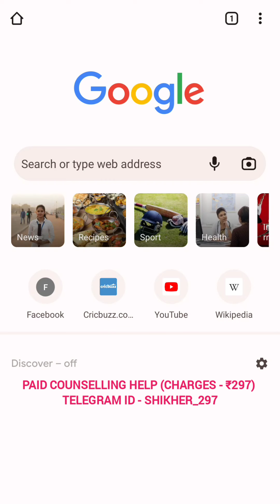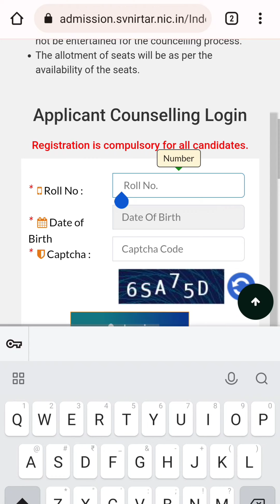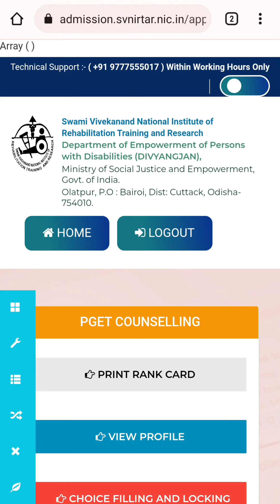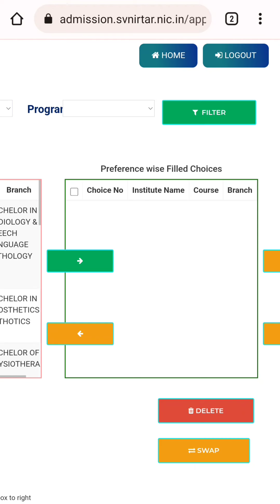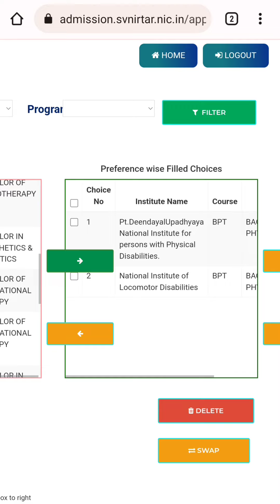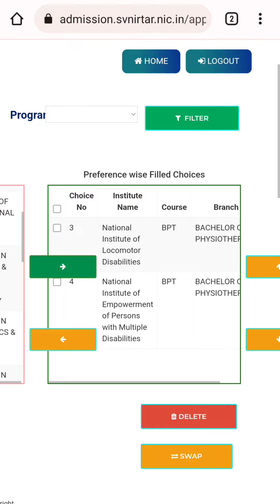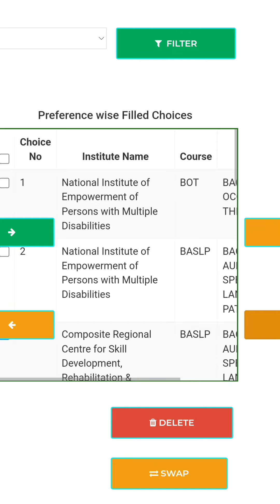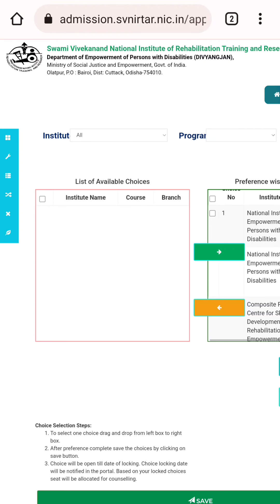SVNIRTAR CET 2024 Counselling Process | Registration & Choice Filling Kaise Kare | BPT BOT BPO BASLP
❖ BACHELOR OF PHYSIOTHERAPY (BPT)
❖ BACHELOR OF OCCUPATIONAL THERAPY (BOT)
❖ BACHELOR IN PROSTHETICS & ORTHOTICS (BPO)
❖ BACHELOR IN AUDIOLOGY AND SPEECH LANGUAGE PATHOLOGY
(B.ASLP)

Swami Vivekanand National Institute of Rehabilitation Training and Research
(DIVYANGJAN), (SVNIRTAR), Cuttack:

National Institute for Locomotor Disabilities (DIVYANGJAN), Kolkata (NILD):

National Institute for Empowerment of Persons with Multiple Disabilities
(DIVYANGJAN), (NIEPMD), Chennai

Pandit Deendayal Upadhyaya National Institute for Persons with Physical Disabilities
(DIVYANGJAN), (PDUNIPPD), New Delhi:

Composite Regional Centre for Skill Development, Rehabilitation & Empowerment
of Persons with Disabilities, (DIVYANGJAN), (CRCSRE) Guwahati:

The students must have passed the qualifying XII standard or I.Sc or equivalent
examination having English as a subject and a minimum of 50% in Science with
Physics, Chemistry, Biology as mandatory subjects. For SC/ST and Physically
Handicapped (Divyangjan) candidates, the minimum mark should be 40% and
45% respectively.